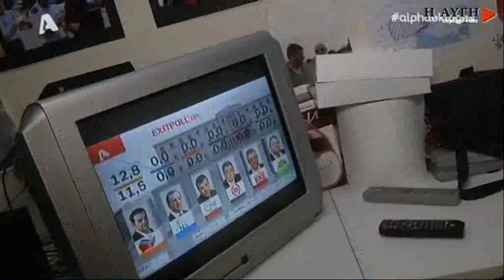ΜΑΤ έξω από την ΕΡΤ